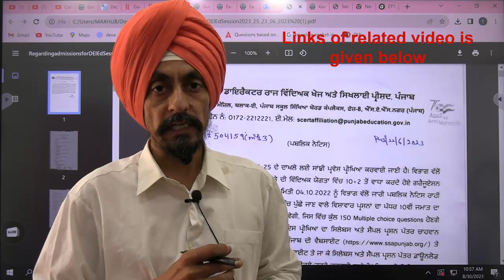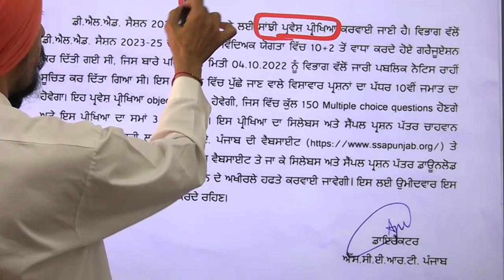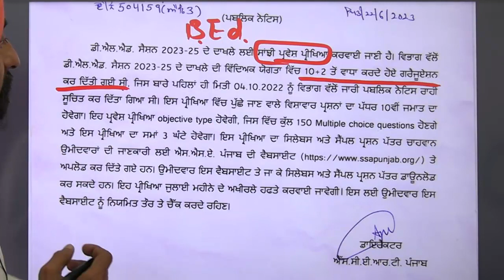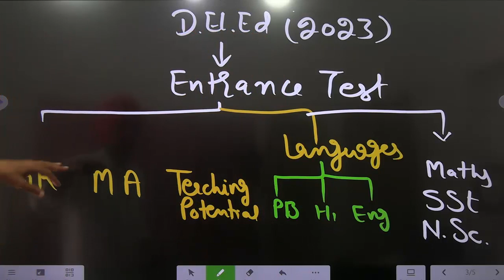Punjab D.EL.Ed./ETT Admission 2023-25 l BASIC INFORMATION l ENTRANCE TEST l Dr. Tirath singh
Topic wise GK general awareness ETT/DELED BED